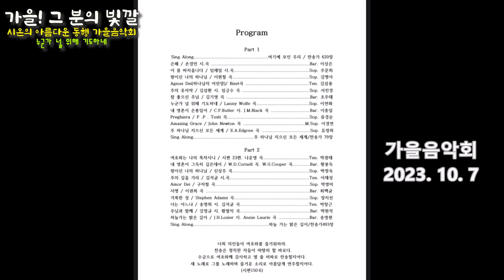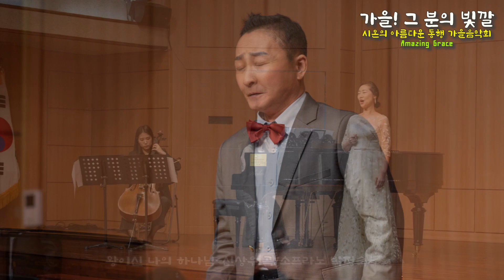가을! 그분의 빛깔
더 많은 영상을 보시려면 아래 주소를 클릭하세요.